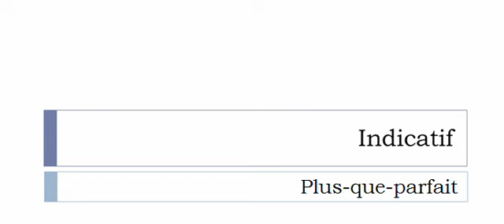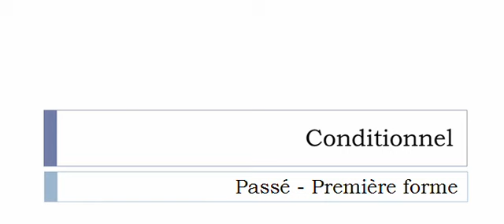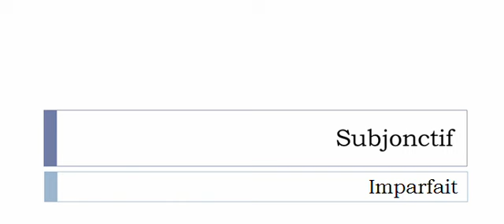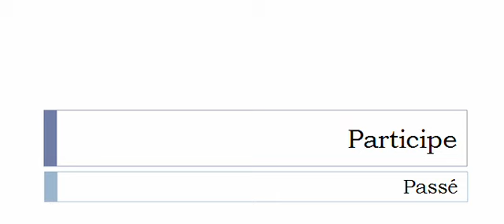フランス語を学ぶ = 共役 = Fureter